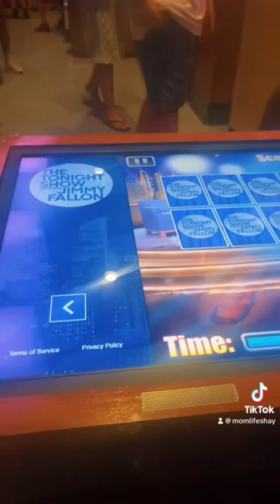Celebrating my birthday at Orlando’s Universal Studios * I do not own any rights to this music..*